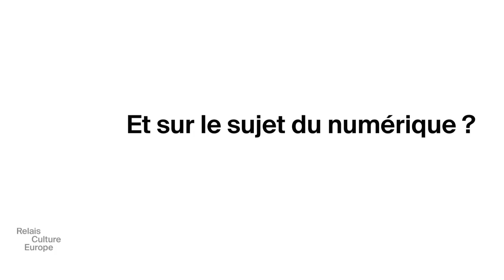Présidence française du Conseil de l'Union européenne : le bilan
Le 1er janvier 2022, la France a pris la tête de la présidence du Conseil de l’Union européenne pour 6 mois. Depuis le 1er juillet, la République Tchèque lui a succédé.
Quel est le bilan de cette présidence française (PFUE) ? Quels sont les sujets sur lesquels la PFUE a fait avancer des propositions ? Quelles ont été les conséquences de la guerre en Ukraine sur l’agenda politique de la PFUE ? Comment ce conflit a mis en lumière la dépendance énergétique de l’UE ? Mais aussi : quelles sont les avancées sur des sujets comme l’Europe sociale et le numérique ?
Boran TOBELEM, journaliste pour Toute l'Europe a répondu à nos questions pour dresser un bilan de la PFUE.

0:00 Introduction
0:55 Quelles priorités pour la PFUE ?
4:05 Vers une adhésion de l'Ukraine à l'UE ?
5:24 Et la question de la dépendance énergétique de l'UE ?
5:49 Quels impacts sur la politique climatique de l'UE ?
8:38 Quelles sont les avancées sur le social ?
9:42 Et sur le sujet du numérique ?